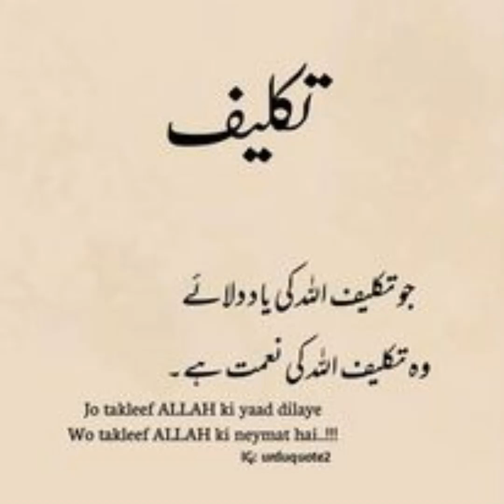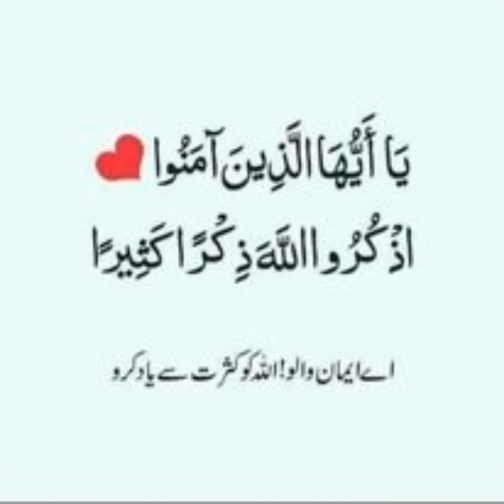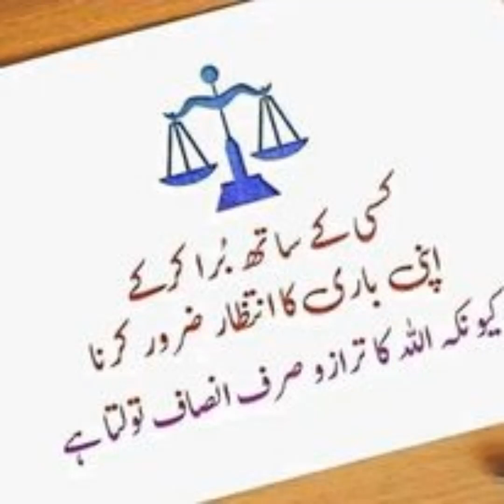Asmat Khan Kakar From Ziarat Social Media Life Story